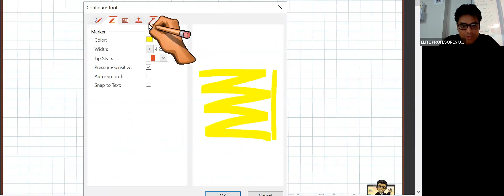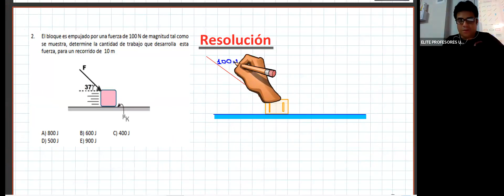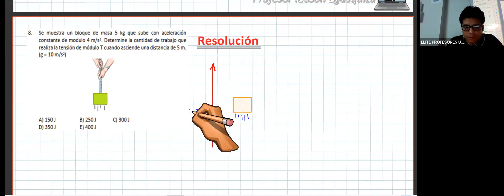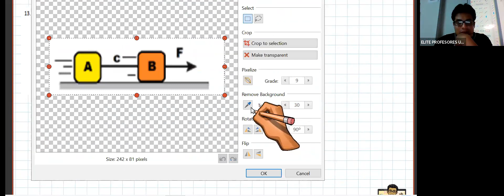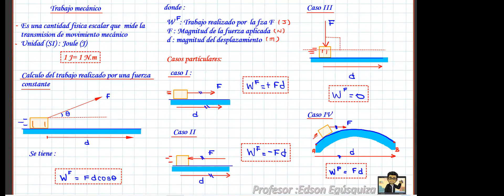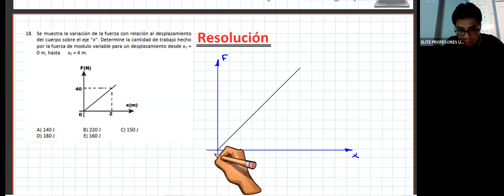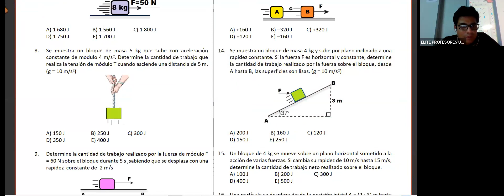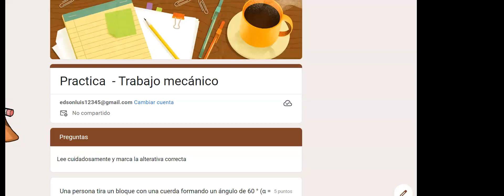TRABAJO MECANICO-FISICA -TURNO TARDE PREPARACION EXCLUSIVO MEDICINA UPCH , UPC , CIENTIFICA, URP ,